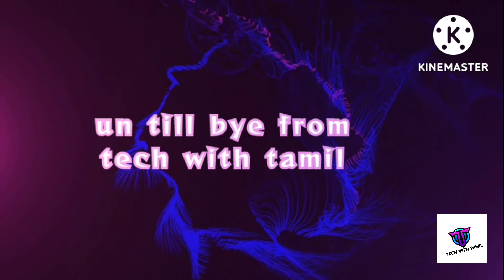Gaming keyboard Cosmic Byte, review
product link,

Cosmic Byte CB-GK-18 Firefly RGB Ten-Keyless Keyboard with Outemu Red Switch

Untill bye with Tech With Tamil .